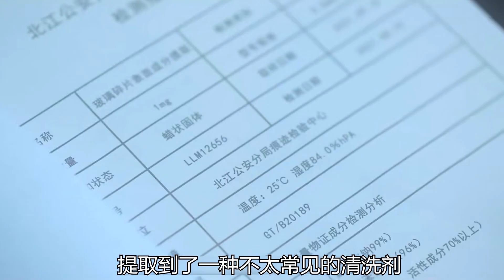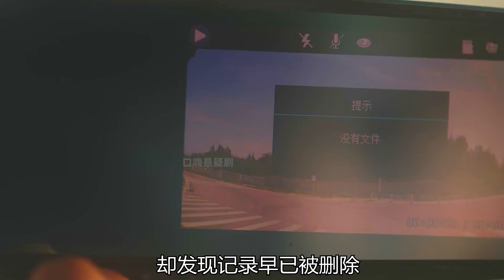一起詭異的墜樓殺人案，兇手竟是警察？高分懸疑劇《獵罪圖鑒》